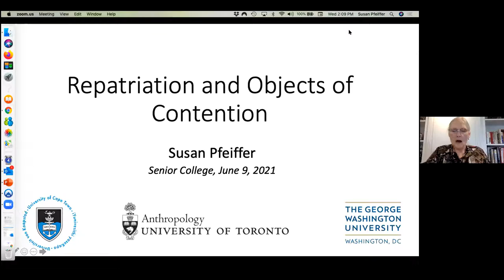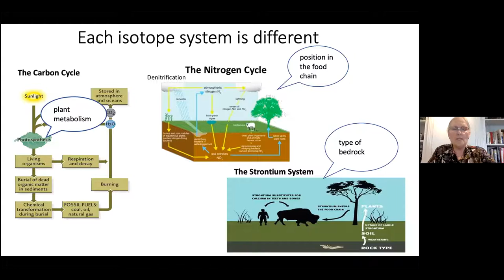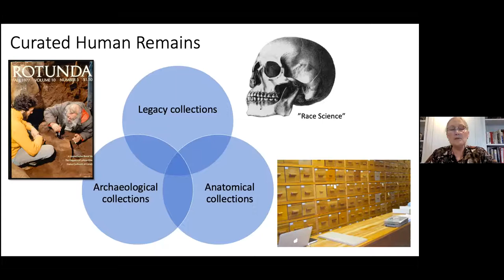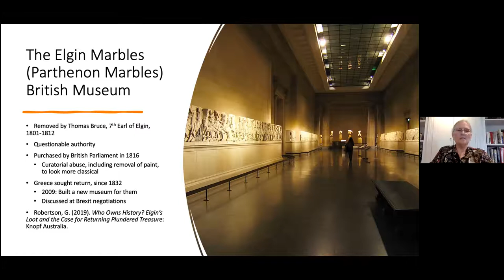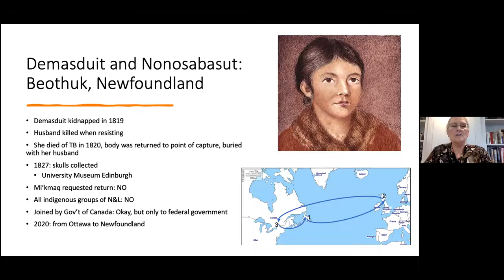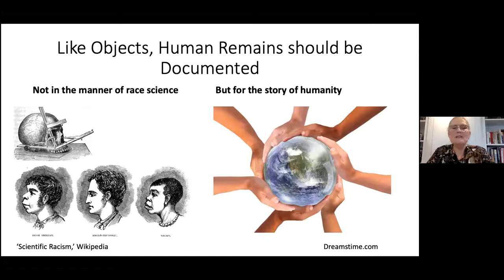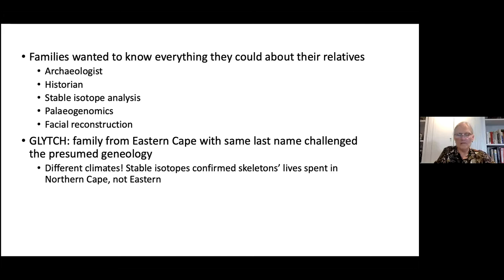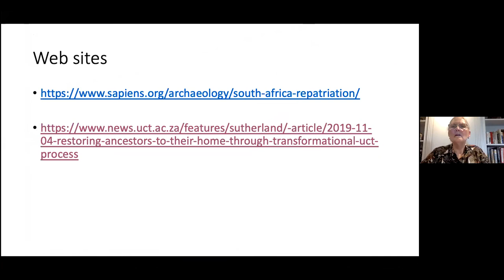Susan Pfeiffer, Anthropology, U of T, 9 June, 2021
Susan Pfeiffer, Anthropology, U of T; Centre for the Advanced, Study of Paleobiology, George Washington U.
“Repatriation and Objects of Contention”
Introducer: Sara Shettleworth; Host: Jim Gurd